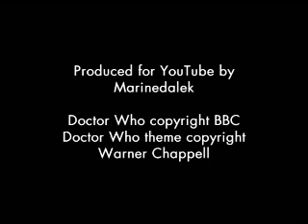Doctor Who Bassline Recreation - 1980 Howell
A quick rough guide to recreating the bassline to the Doctor Who theme, as heard in the 1980 Peter Howell version.